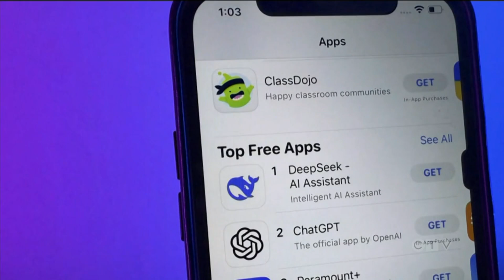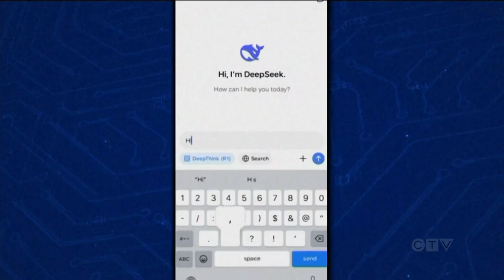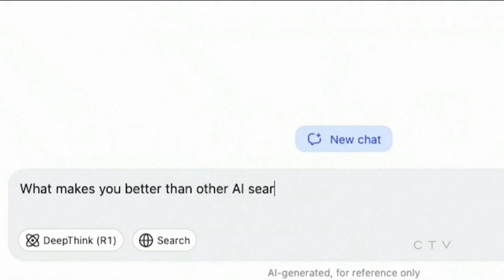How Chinese AI tool DeepSeek sent shockwaves through the stock markets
A powerful new Chinese AI tool sent the NASDAQ and stock prices of major tech companies into freefall. Adrian Ghobrial on its sudden rise to fame.